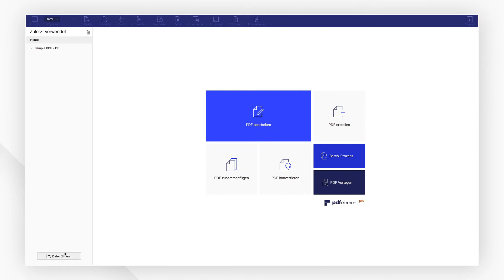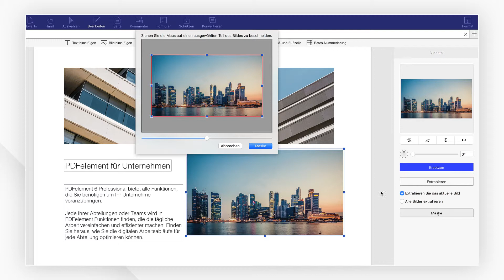Wie Sie Bilder zu PDF Dateien auf dem Mac hinzufügen